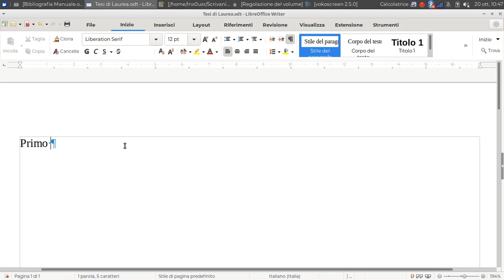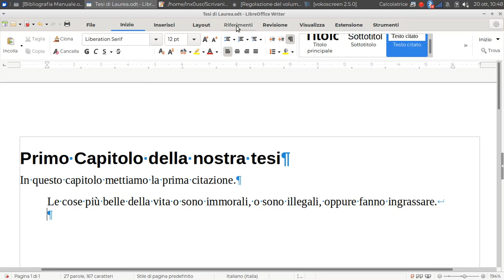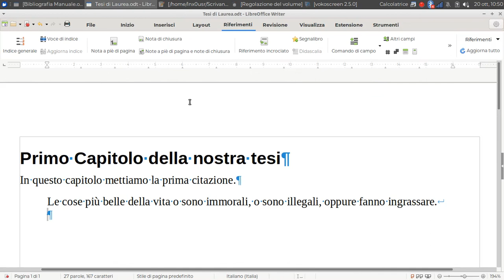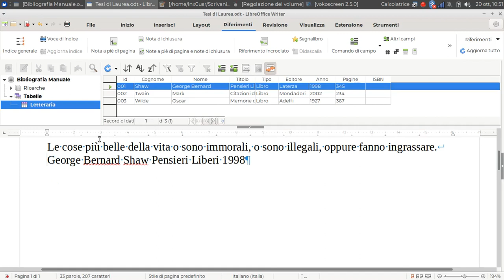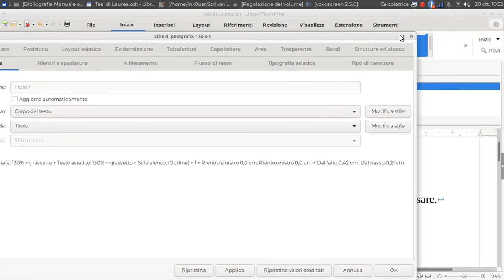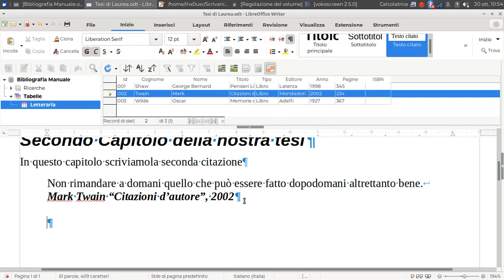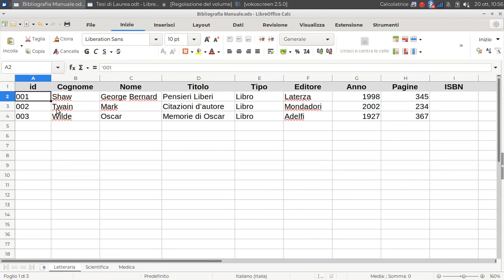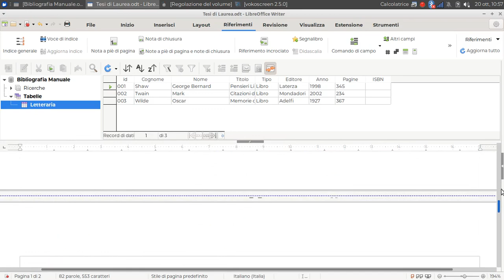La Bibliografia (LibreOffice Writer)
Collegare un foglio di calcolo (database) ad un foglio di videoscrittura.
{ "Grassivo" & "Corsetto"?! eh eh eh [G]&[C] }